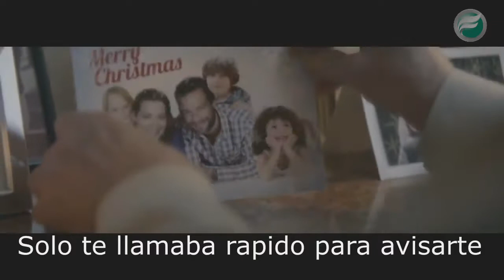La familia es lo mas importante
Recuerda que la familia es lo más importante que tienes.

De parte de toda la familia Comercial Floresca les enviamos nuestros mejores deseos, bendiciones para toda su familia y amigos.

¡Feliz Navidad!